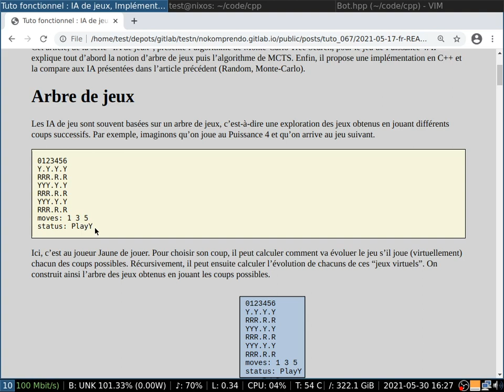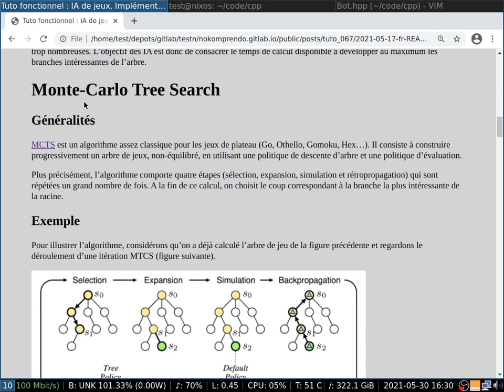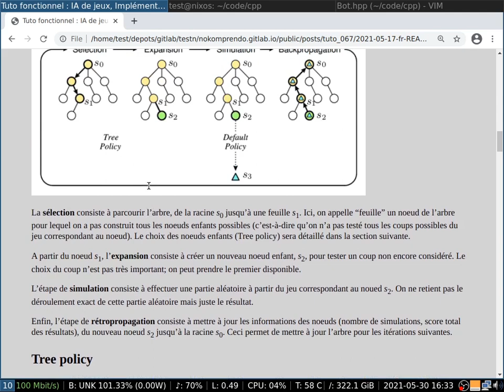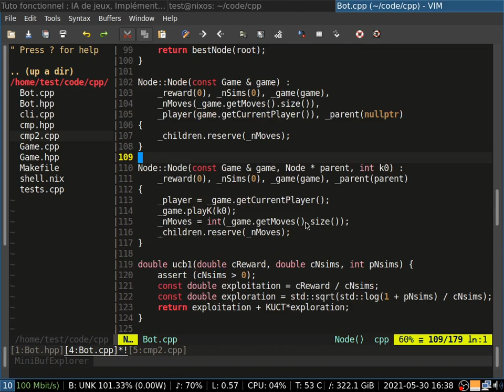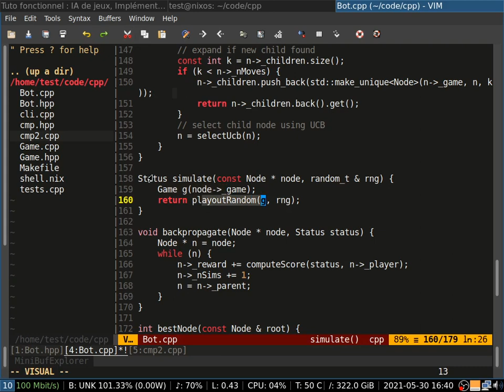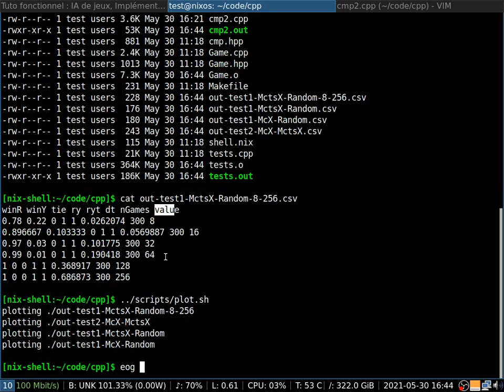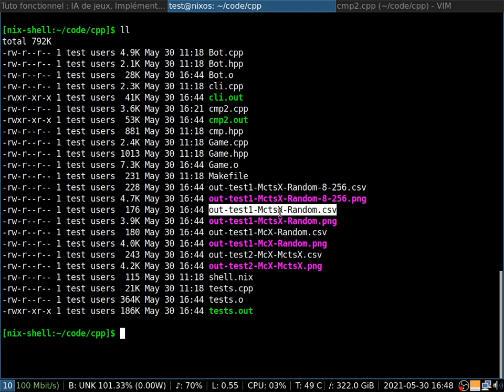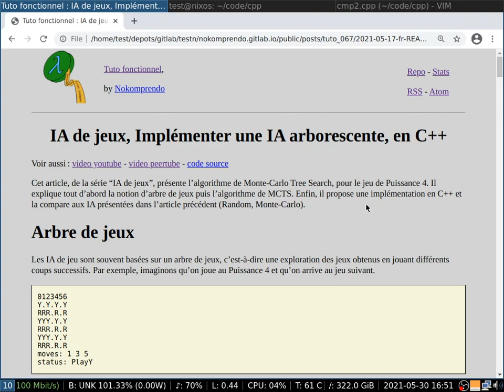IA de jeux, Implémenter une IA arborescente, en C++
Cet article, de la série “IA de jeux”, présente l’algorithme de Monte-Carlo Tree Search, pour le jeu de Puissance 4. Il explique tout d’abord la notion d’arbre de jeux puis l’algorithme de MCTS. Enfin, il propose une implémentation en C++ et la compare aux IA présentées dans l’article précédent (Random, Monte-Carlo).